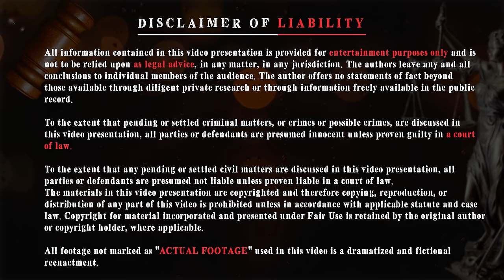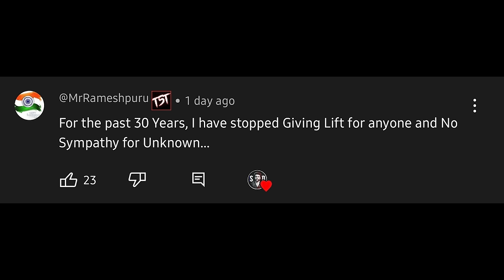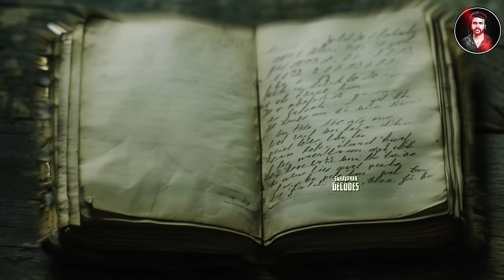1980-களில் சிங்கப்பூரை நடுங்க வைத்த ஒரு வழக்கு | Saravanan Decodes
record.